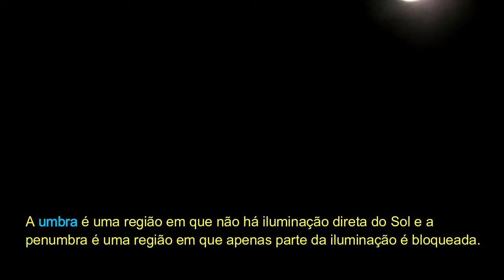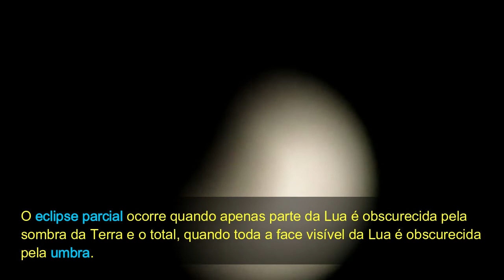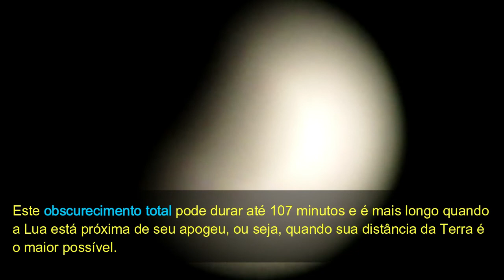Maravilhas da Natureza - Eclipse Parcial da Lua 🌓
Este Eclipse Parcial aconteceu no dia 16/07/2019. Filmado na cidade de Belo Horizonte, Minas Gerais.

Quando a Lua entra na região da umbra, podem ocorrer os eclipses lunares parcial e total. A umbra é uma região em que não há iluminação direta do Sol e a penumbra é uma região em que apenas parte da iluminação é bloqueada. 🌗

O eclipse parcial ocorre quando apenas parte da Lua é obscurecida pela sombra da Terra e o total, quando toda a face visível da Lua é obscurecida pela umbra. Este obscurecimento total pode durar até 107 minutos e é mais longo quando a Lua está próxima de seu apogeu, ou seja, quando sua distância da Terra é o maior possível.

CRÉDITOS:
Roteiro: Cleverson Felix
Edição: Cleverson Felix
Dublagem: Cleverson Felix

🌳 Descobrindo os mistérios da natureza